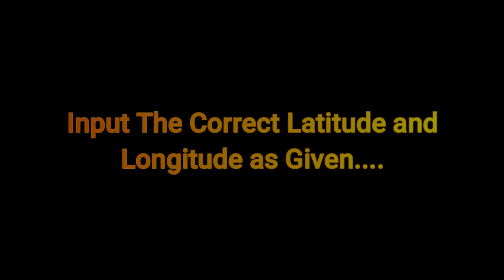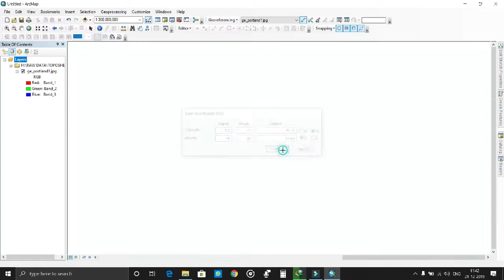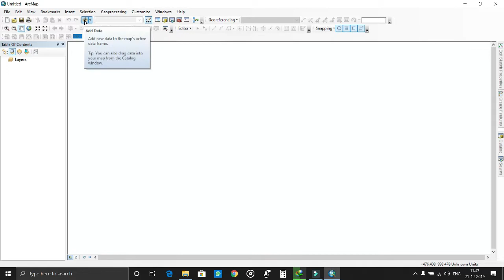How to make a Mosaic of Two Raster Files?| Arc GIS | Google Maps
Hello there Students, In this tutorial I have tried to show you how to Make a mosaic file of two Ratser files.You can apply this method on two or more raster files.